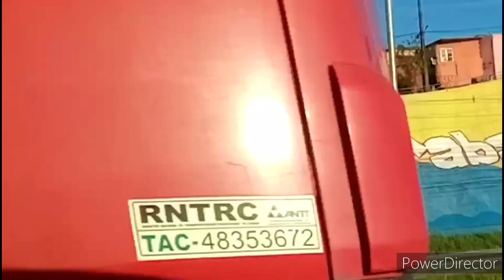Viagem de Recife para Jaboatão dos Guararapes.